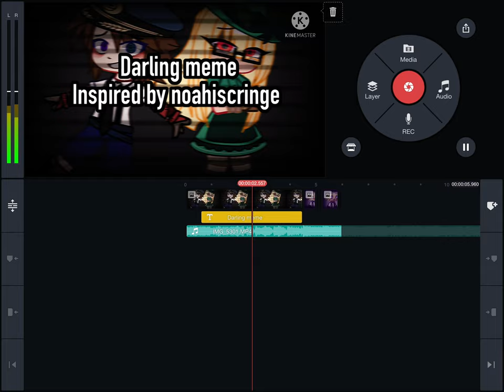Sneak peak ew